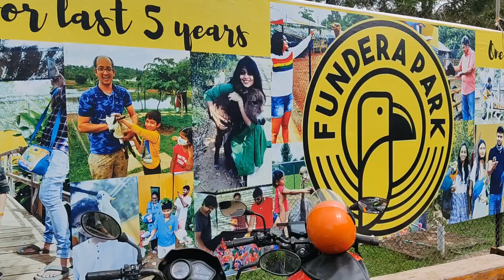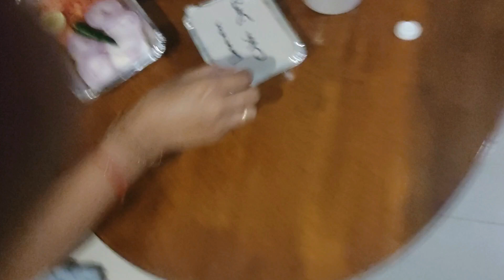Day 2 Yelagiri Hills// Funderapark